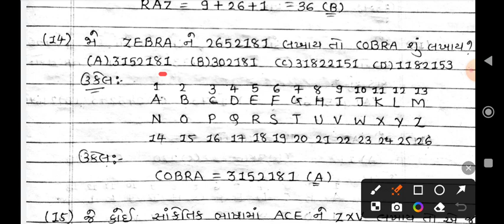Samagra shiksha surendranagar||CET PREPARATION||તાર્કિક પ્રશ્નોનું solution||REASONING|| ભાગ-4